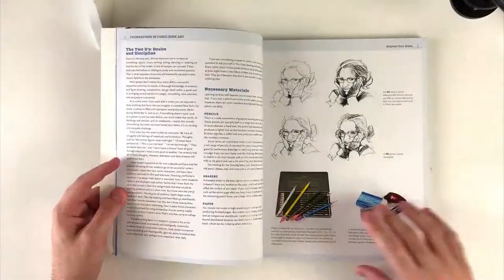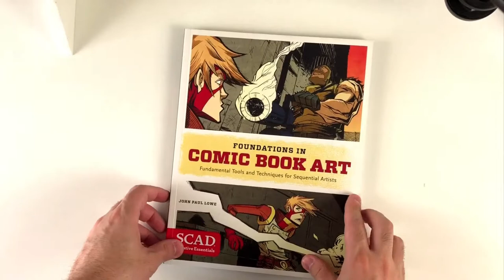Foundations in Comic Book Art : SCAD Creative Essentials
Book Title: ” Foundations in Comic Book Art: SCAD Creative Essentials ( Fundamental Tools and Techniques for Sequential Artists ) "

Author: John Paul Lowe

Artists seeking a way to break into the exciting world of sequential art first need to master the tools, techniques, and habits used by their favorite pencillers, inkers, and digital artists for creating dynamic, exciting comic artwork. In Foundations for Comic Book Art, the Savannah College of Art and Design (SCAD)—a leading force in art and design education—enlists one of its top instructors, John Paul Lowe, to provide aspiring comic book makers with a thorough primer for creative comics, featuring must-know concepts like contour drawing, mastering perspective, using photo-reference, and adding digital patterns. Examples from the works of SCAD faculty, alumni, and students are paired with Lowe's easy-to-follow, step-by-step lessons and exercises for readers, demonstrating the vital processes all would-be sequential artists have to know before joining the ranks of the comic book–making elite.